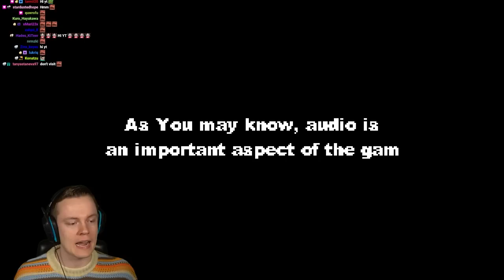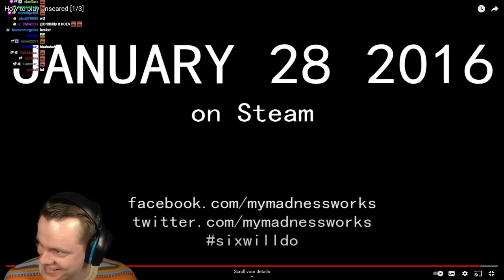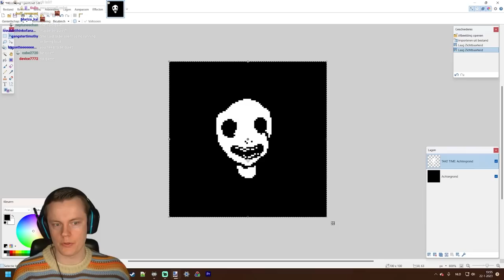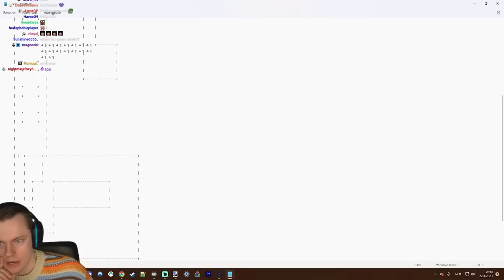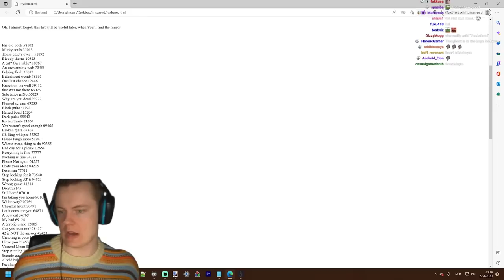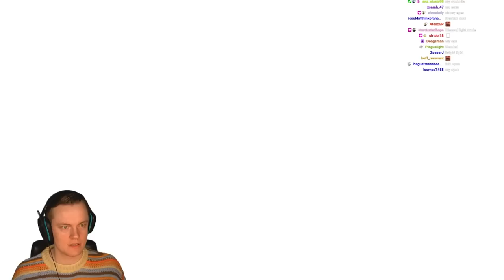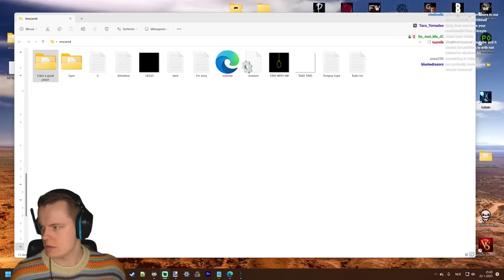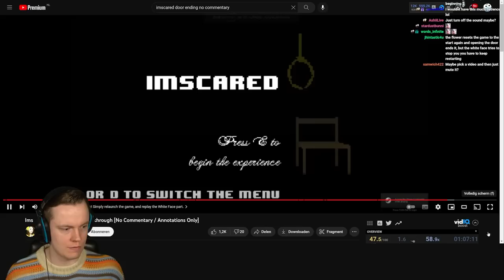This Haunted Game Hacked My Computer - IMSCARED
Welcome to IMSCARED! This is a truly haunted game that's like nothing I've ever played before. This was a crazy experience! ENJOY!